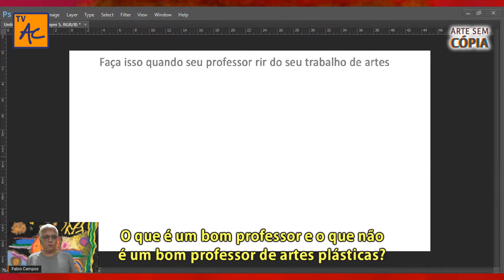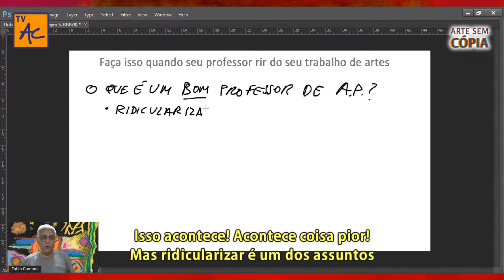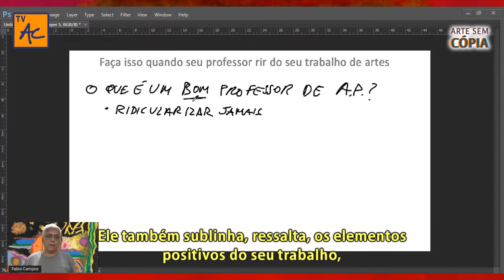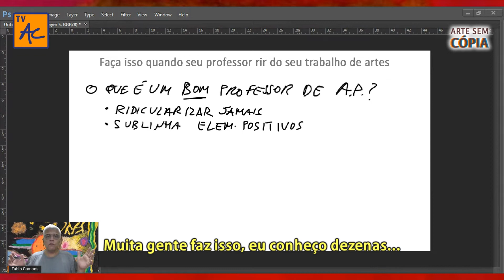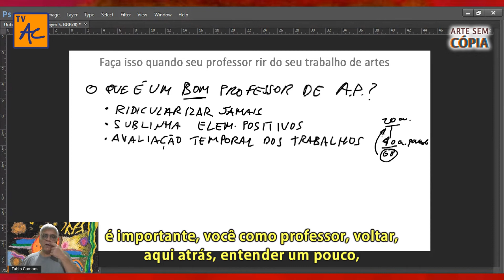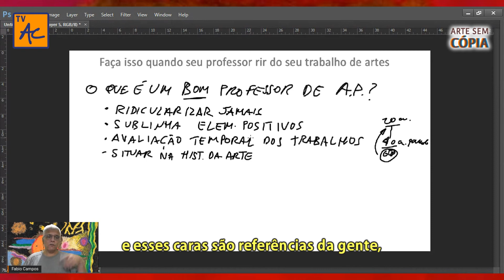Como saber se aquele professor de artes vale à pena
Se você está querendo começar a fazer aulas de desenho e pintura, é importante saber quem é o professor que vai te mostrar o universo da arte.
Um mau professor poderá te dar muitas dores de cabeça e até mesmo te desestimular. Veja um pouco alguns critérios para saber como avaliar um bom professor de artes plásticas.